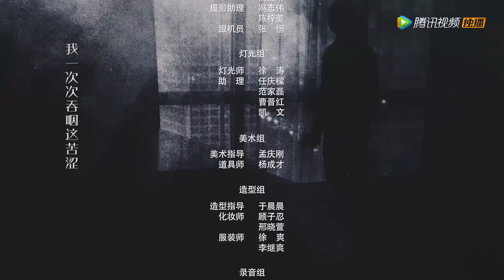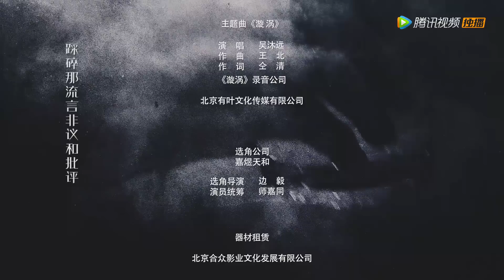EP20 | Identity exposed! The man took care of her overnight | [The Forbidden Woman]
【Synopsis】The financial prodigy Xiang Wei who dared to love and hate was cheated because of the joint betrayal of her husband and sister. Then inexplicably traveled to the parallel world, using her superb business acumen to perfectly counterattack and revenge. In the field of love and betrayal, what kind of changes will this thorny journey bring to Xiang Wei?
【Starring】Zhao An Di, Huang Xin, Li SiYang, Gong SuWen